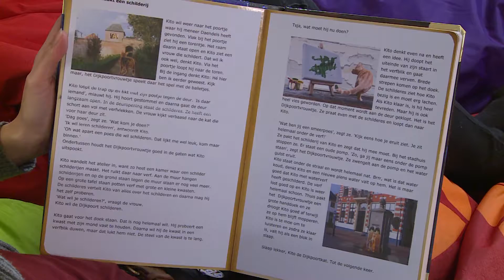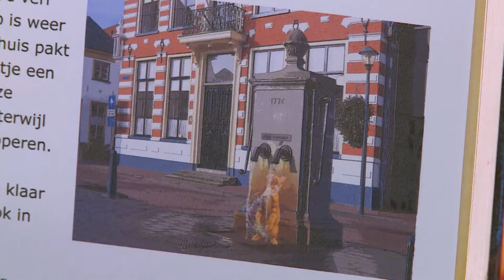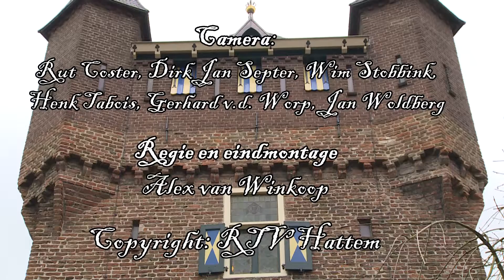Voor het slapen gaan: Aflevering: 12 - Kito maakt een schilderij